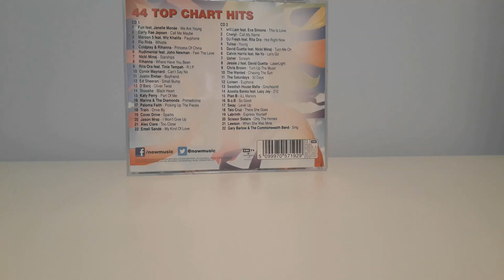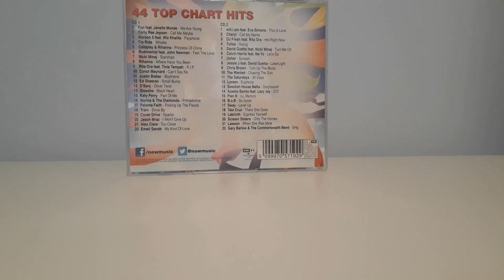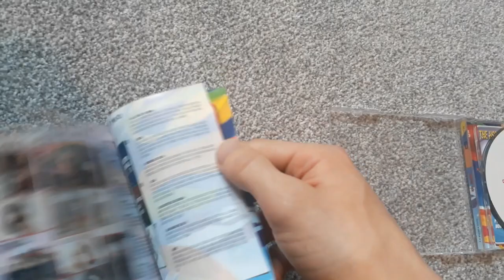Now 82 Review